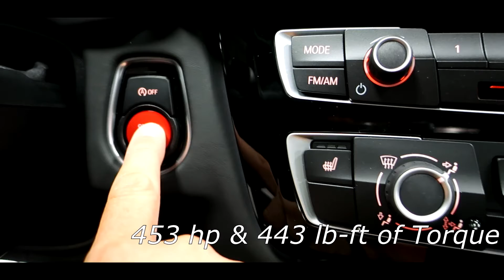BMW M2 and M3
Stop by: 3264 Commerce Ave. , Duluth, GA 30096